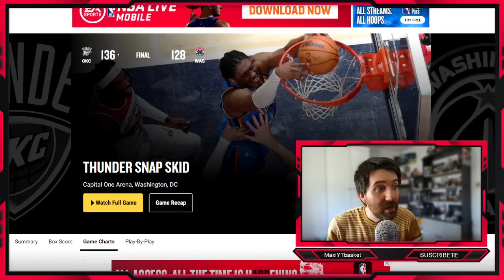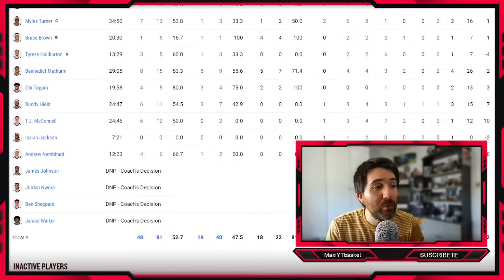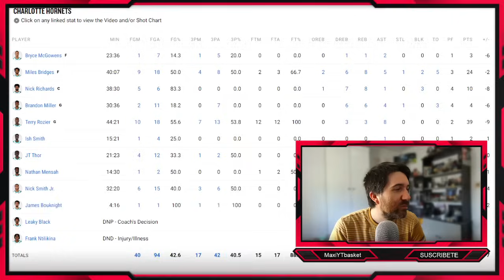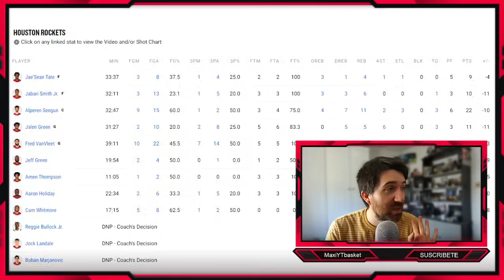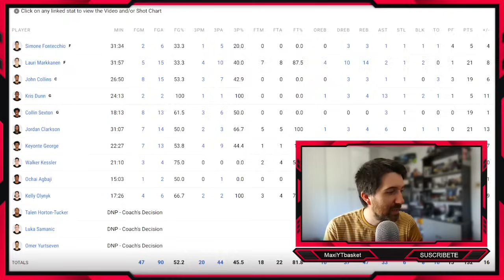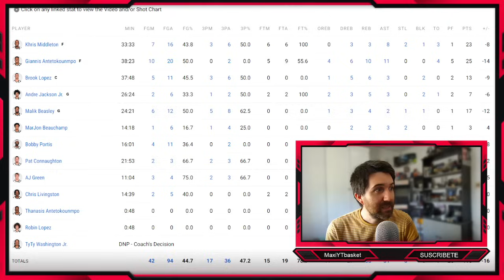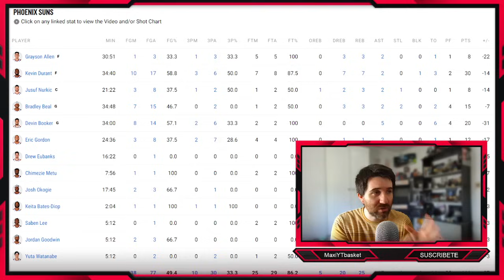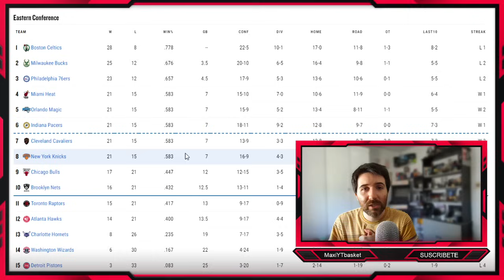PAPELÓN de Bucks 🚨💣 Utah 🤯 Clippers APLASTA a Suns 🔥 Hali 🙏🏻 Miami ✅ Bulls 👀 ULTIMA HORA NBA